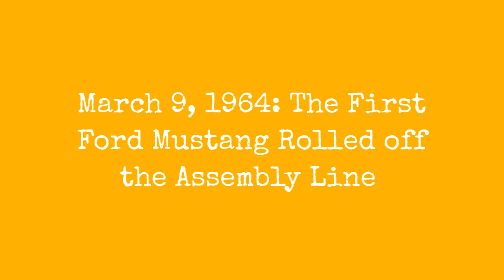March 9, 1964: The First Ford Mustang Rolls Off The Assembly Line !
In 1961, Lee Iacocca, vice president and general manager of Ford Division, had a vision. His vision was a car that would seat four people, have bucket seats, a floor mounted shifter, be no more than 180 inches long, weigh less than 2500 pounds, and sell for less than $2500.00. Out of this vision, the Ford Mustang was born. After many months of meetings, discussions and market surveys, funding was finally approved for the Mustang in September of 1962. On March 9, 1964 the first Mustang rolled off of the assembly line.

Only 18 months had elapsed since the Mustang had been approved for production. In order to keep production costs down, many of the Mustang's components were borrowed from the Falcon, including most of the drivetrain. With a multitude of different interior, exterior, and drivetrain options, the Mustang would be able to be ordered as plain, or as fancy, as economical, or as fast, as the buyer wanted. In general, the Mustang was designed for everyone and was advertised as the car to be designed by you.

0:00 - Intro

?sub_confirmation=1
❤️About Us❤️